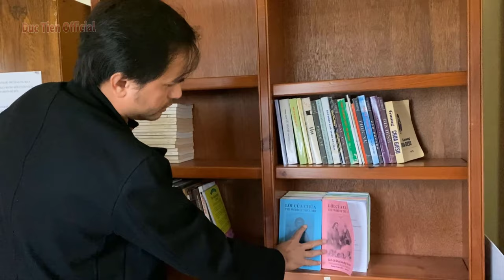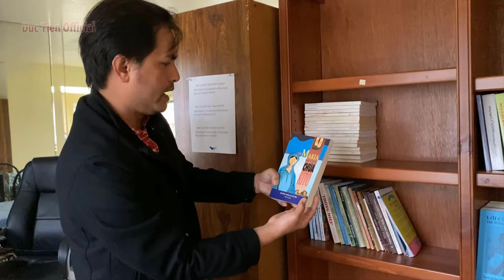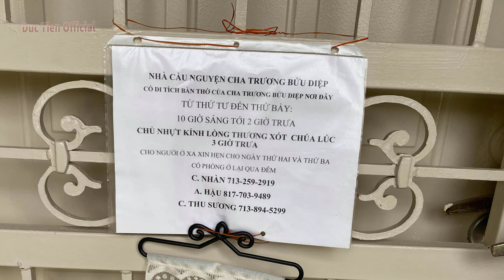Cuộc Sống Mỹ #4| Bí Ẩn Bàn Thờ Cổ Trăm Tuổi của Cha Trương Bửu Diệp Lưu Lạc Được Thờ tại Houston